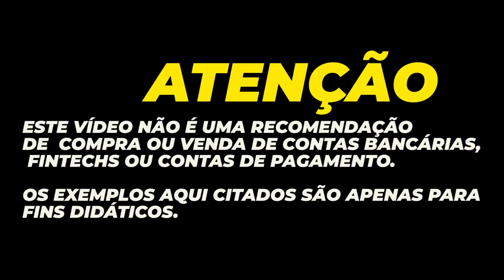💳ELE CONSEGUE TUDO COM ITAÚ AOS 22 ANOS DE IDADE "JEAN FARIAS" | POD CAST ALTA RENDA CARTÕES.